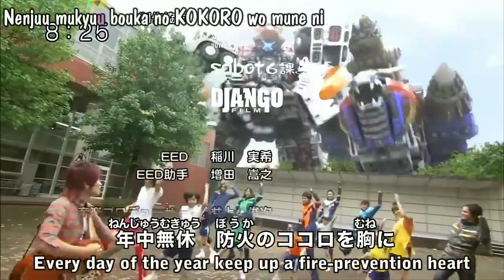レスキュー体操 (Resukyū taisō)